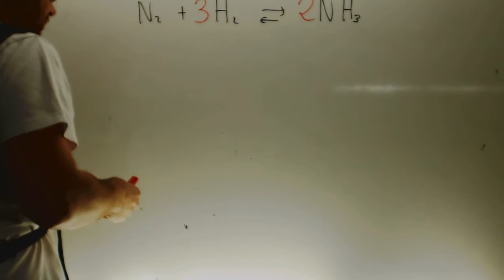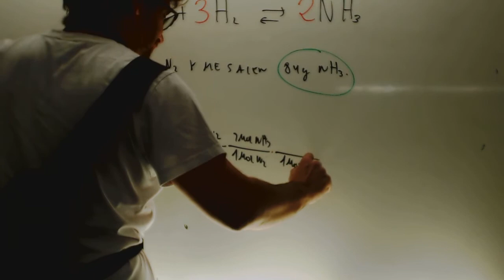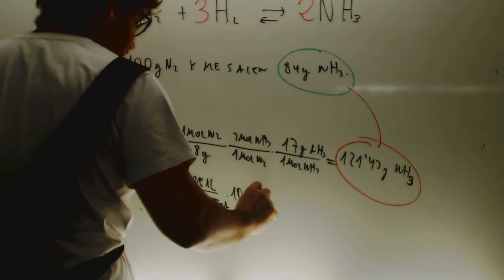Rendimiento de una reaccion Qumica 1 Bachillerato Academia Usero Estepona